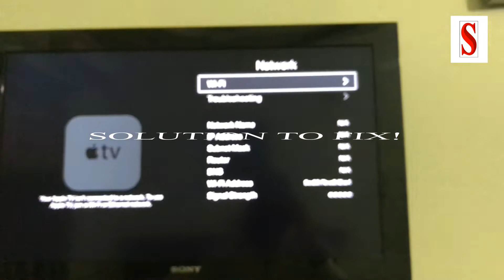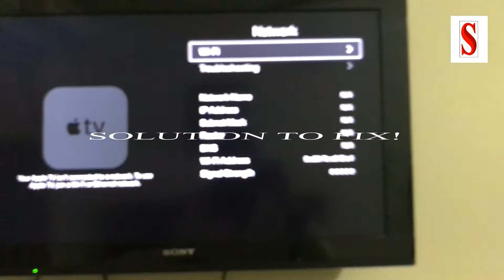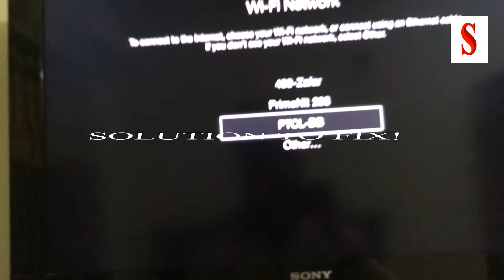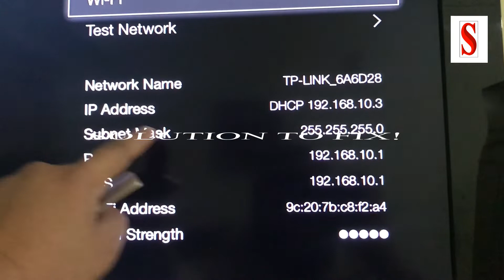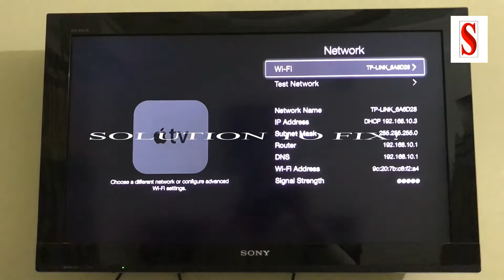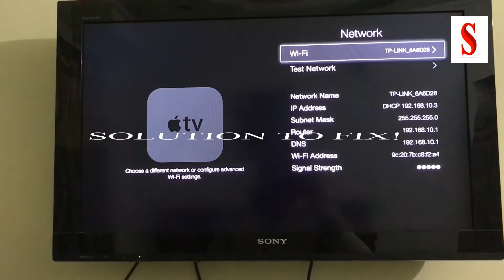No internet issue | Apple Tv A1427 | Easy fix | Step by step guide